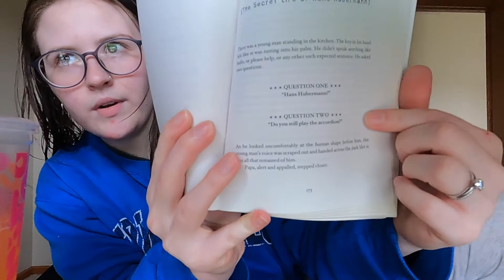Reading Vlog #20 | I read 4 books this week! (Thriller, Fantasy, and Historical Fiction)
Happy vlog day, lol! I had a very productive week of reading!

Books Mentioned:
Behind Closed Doors by B.A. Paris
The Bridge Kingdom by Danielle Jensen
The Book Thief by Markus Zusak
The Traitor Queen by Danielle Jensen

Amazon Wishlist